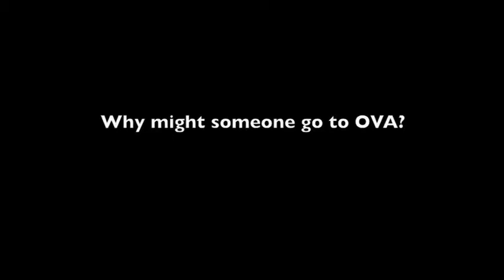CU Boulder Office of Victim Assistance Description.mov